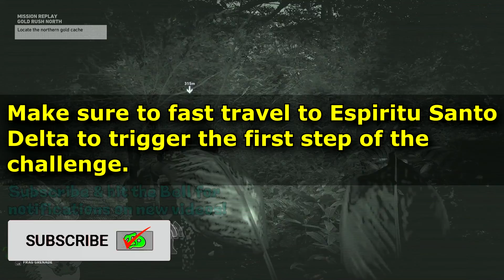SOLO CHALLENGE 3 :: SEASON 8 WEEK 4 🞔 Ghost Recon Wildlands 🞔 No Commentary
For the final solo challenge of season 8, week 4's solo challenge 3 has you taking out a gold mine!   No Commentary.

Solo Challenge #3: In Extreme difficulty, without being visually detected and without firing a single shot, deploy to Espiritu Santo Delta then complete the mission 'Gold Rush North'.